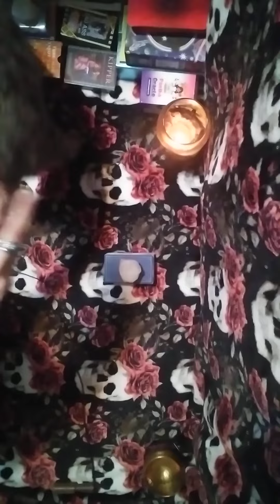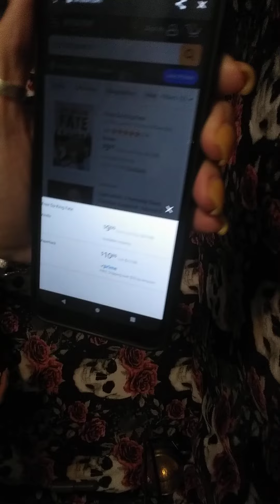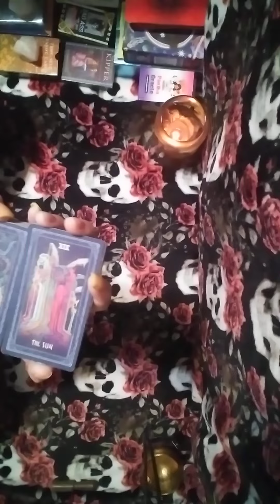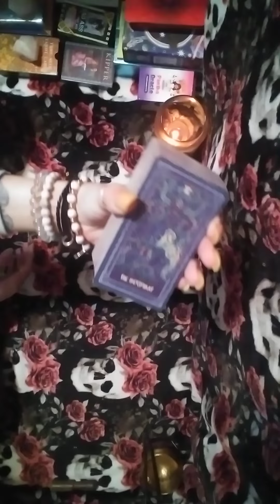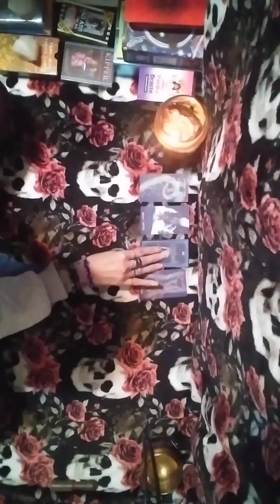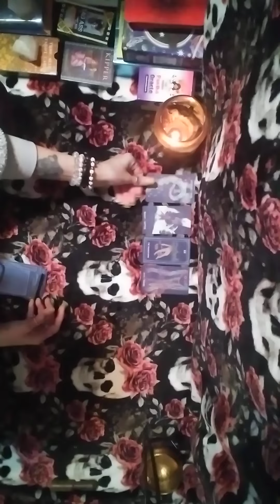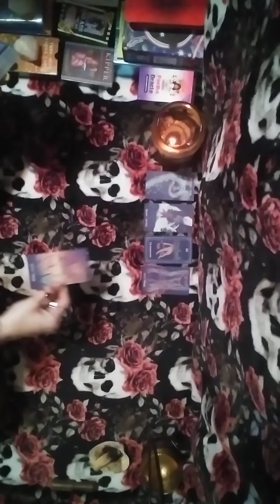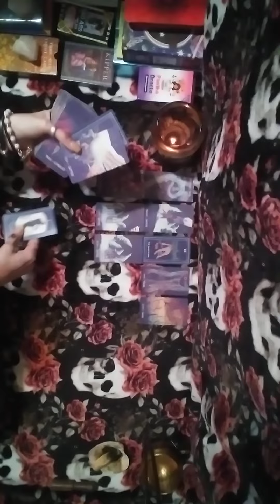1/3🧿Ur❌made deal wit the FEDs & planned 2 frame u but u❌them now their running n bout2 get caught🙌🚓🙌